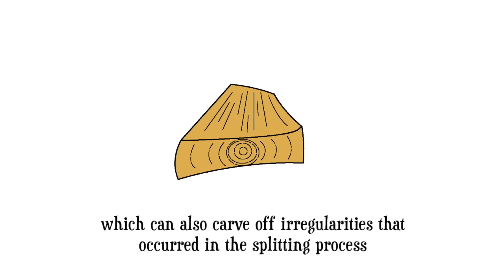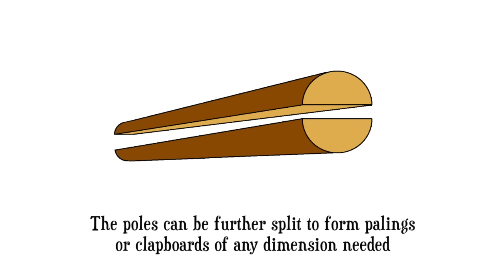Making Lumber Without a Sawmill - FHC Farm Bulletin #14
When it comes to acquiring lumber for all types of uses on the farm, people usually dream of operating a sawmill of some kind—whether a bandsaw mill or a chainsaw mill. But one of the easiest ways to make lumber is by utilizing wood’s natural tendency to split along its grain. In this edition of The Farm Hand’s Companion Farm Bulletin (#14), Pa Mac demonstrates the making of lumber for the small farm or homestead through the simple splitting or “riving” of logs or small trees, using a splitting maul, wedges, gluts, and a froe.

For more information on Pa Mac’s book “Common Trees and Their Uses for the Small Farm or Homestead”, go

Be sure and subscribe to the Farm Hand's Companion channel to see a variety of shows for the small farm or homestead: The Farm Hand's Companion Show, My Favorite Farm Tool, The FHC Q & A Show with Pa Mac, FHC Farm Bulletins, and FHC Extras.

to find articles, posts, photographs, and encouragement for today's self-sufficient farm or homestead. (And be sure to check out the General Store for books (like Pa Mac's "Building an Old-fashioned Pole Barn") or DVD's by Pa Mac